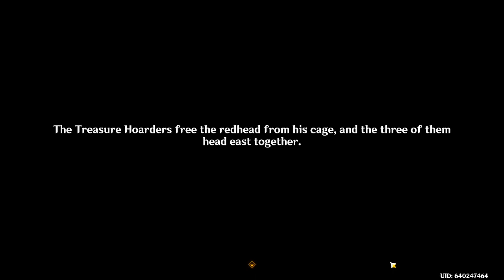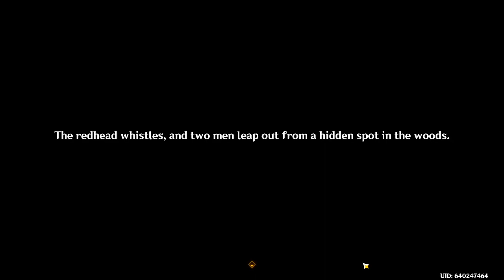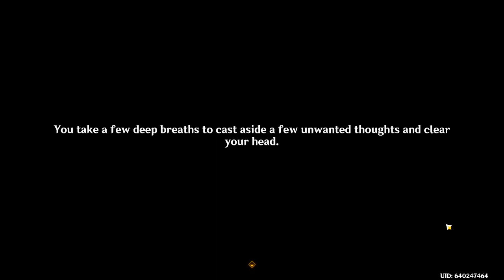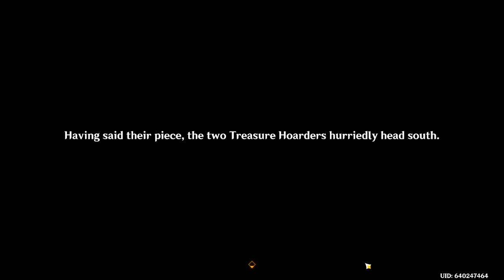fontaine world questing [24/01/24]